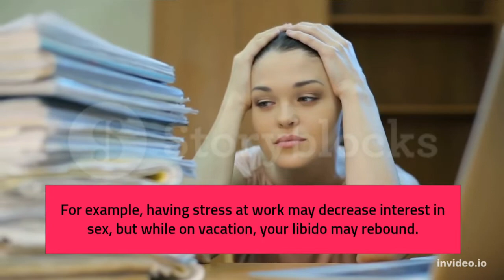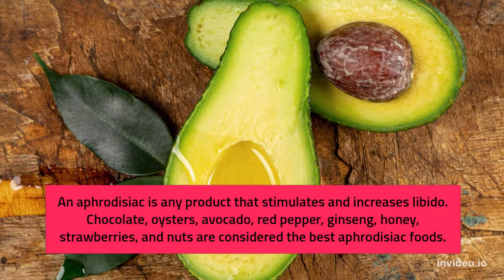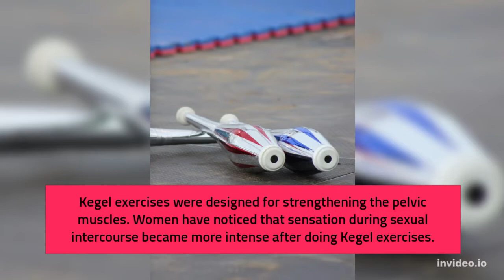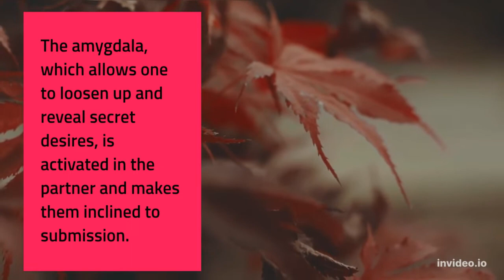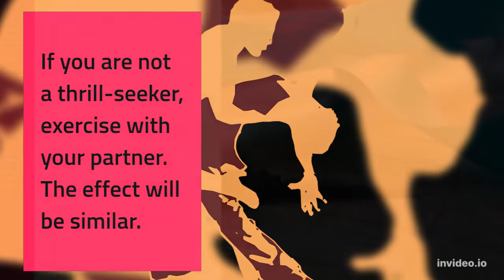How to Improve Your Sex Life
Looking for tips to spice up your sex life? The team of Flo, professionals in physiology and psychology, have come up with a list of stuff for you and your partner to try. Enjoy!